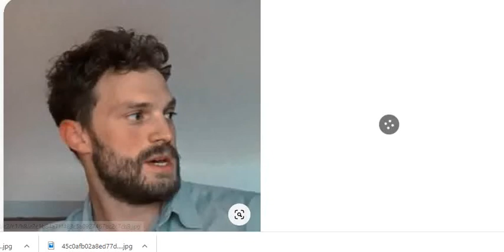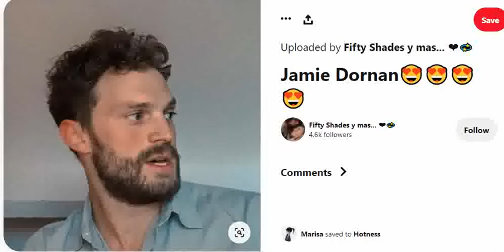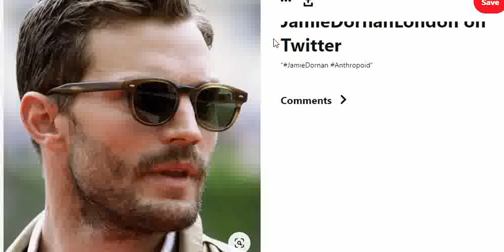Review Jamie Dornan Moment | part 1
Fifty Shades full Series Fans Women's Low Top White Shoes